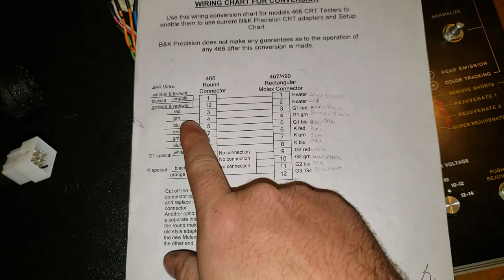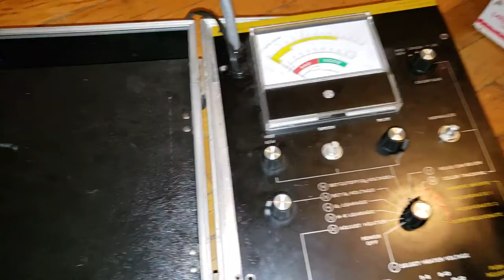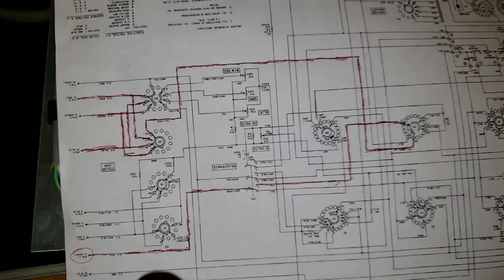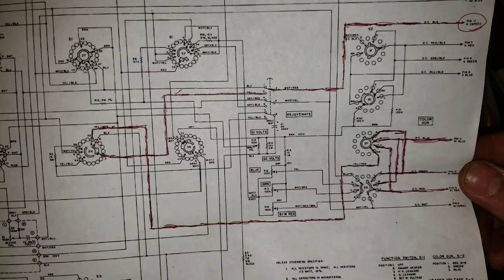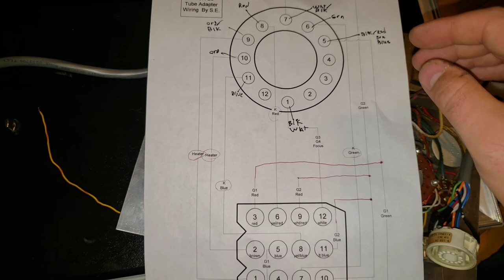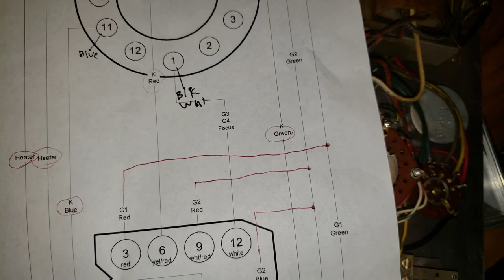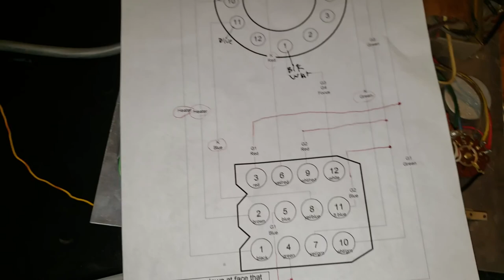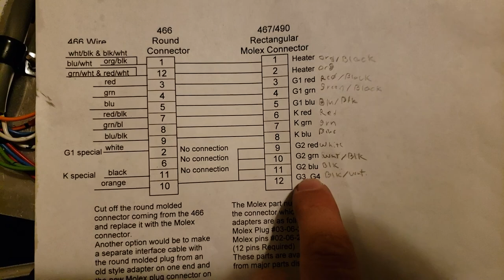How to upgrade a BK Precision 466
This video outlines how to upgrade a 466 to work like a 470